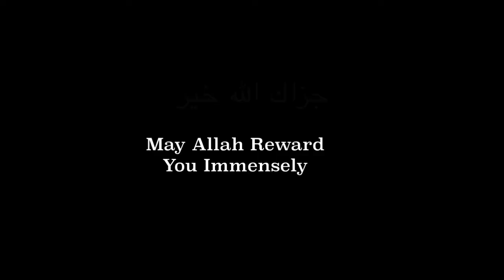Spiritual Hijrah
Imam Nadim Ali discussed the importance of viewing a spiritual hijrah as a means of making internal change in an effort to please Allah(الله سُبْحَانَهُ وَتَعَالَى).